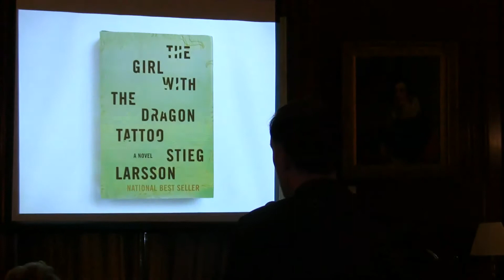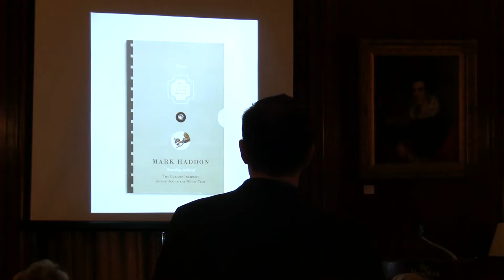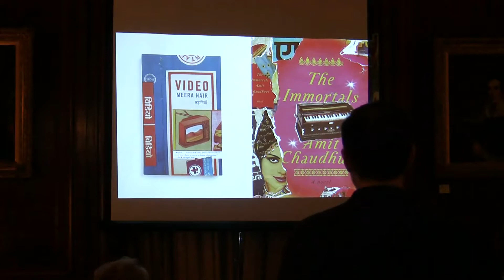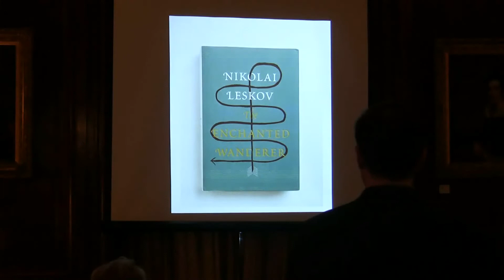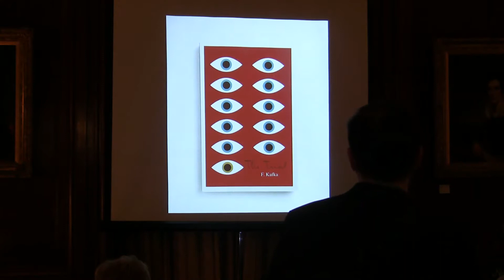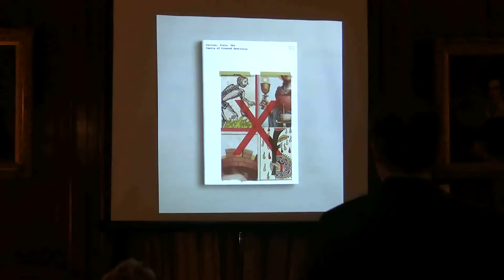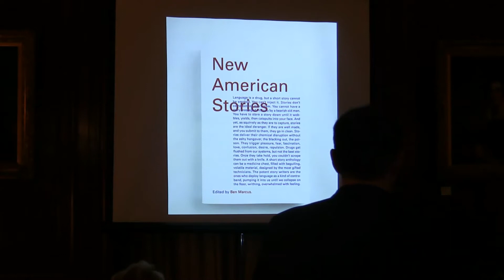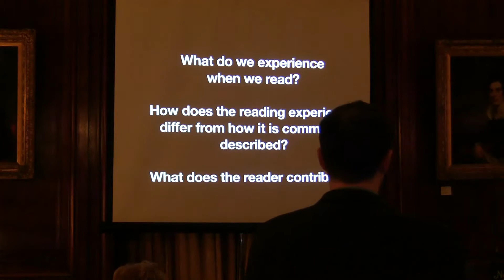NYSL: Peter Mendelsund, Cover and What We See When We Read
The New York Society Library presents Peter Mendelsund on "Cover and What We See When We Read."

What do we see when we read? Did Tolstoy really describe Anna Karenina? Did Melville ever really tell us what, exactly, Ishmael looked like? The collection of fragmented images on a page—a graceful ear there, a stray curl, a hat positioned just so—and other clues and signifiers helps us to create an image of a character. But in fact our sense that we know a character intimately has little to do with our ability to concretely picture our beloved—or reviled—literary figures. In What We See When We Read (Vintage, August 2014) Peter Mendelsund combines his profession, as an award-winning designer; his first career, as a classically trained pianist; and his first love, literature—he considers himself first and foremost as a reader—into a provocative and unusual investigation into how we understand the act of reading.

Cover (powerHouse Books, August 2014) abounds with Mendelsund’s completed book jackets along with ephemera from his previously unseen creative method, including jacket sketches, interior art and editorial illustrations, and scores of rejected drafts. These images are punctuated by Mendelsund’s reflections on his work and his process, as well as by texts from writers with whom he has worked and designed for.

Cover is a compendium of beautiful design and a beautiful design object itself; a profile and celebration of one of the publishing world’s most talented and prolific contemporary creators, and a brilliant showcase of his deft touch for balanced and innovative design.

Peter Mendelsund has enjoyed years as a much-sought-after book cover designer and art director. Among the many recognizable jackets he has created are those for The Girl with the Dragon Tattoo; collections of the works of Joyce, Kafka, Dostoevsky, de Beauvoir, and Foucault; the contemporary works of Martin Amis, Tom McCarthy, Ben Marcus, Jo Nesbø, and James Gleick; and many more. All have greatly benefited from the care and touch Mendelsund gave them.